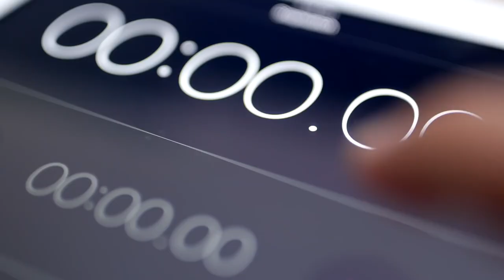10 Shocking Russian Dog Breeds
Description:
Russia is known to be home to some of the coolest dog breeds in the world. Many of the fastest, strongest, and most ancient dog breeds in the world have come from the depths of Russia... but many of us tend to forget their Russian roots!

In this video, we're giving you a round-up of the Top 10 Shocking Russian Dog Breeds. Let’s begin!